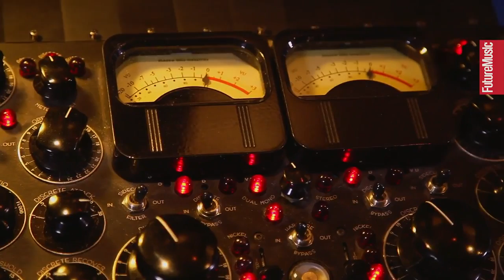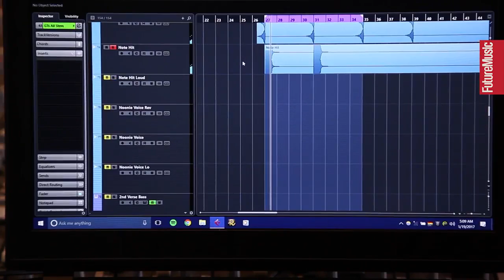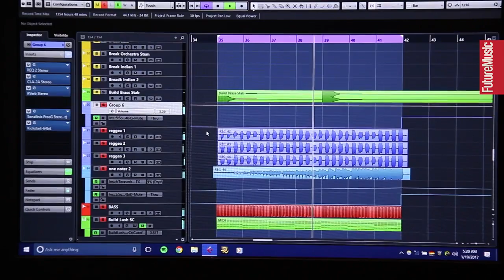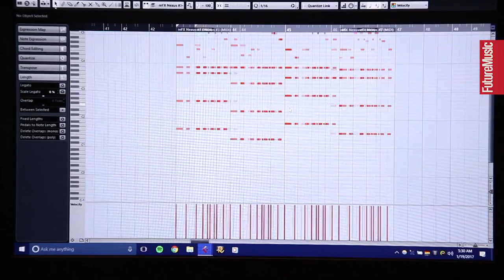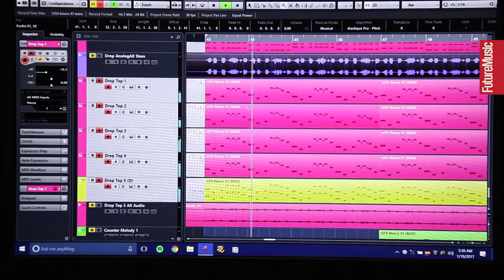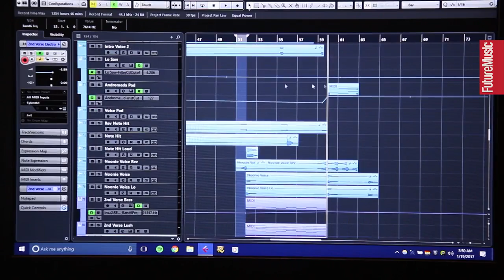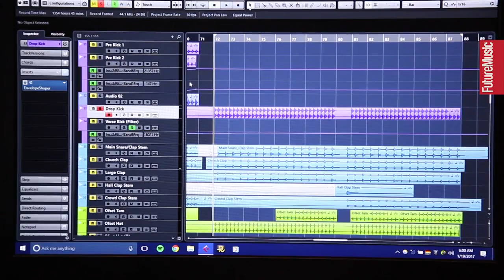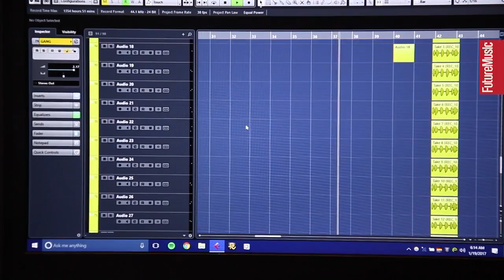Alan Walker & Mood Melodies on creating Alone – The Track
We join Norwegian artist Alan Walker in the studio, along with his production partner Mood Melodies, to find out about the creation of Walker's massive single Alone.

This installment of The Track is supported by Universal Audio. Find out more about their DSP interfaces and UAD plugins